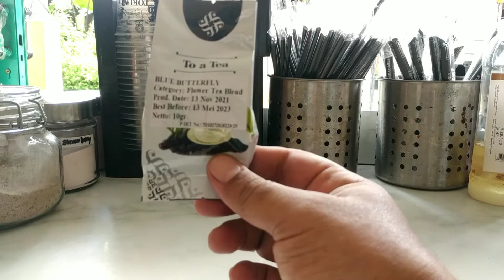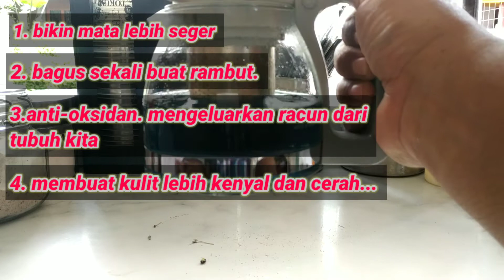Resep Es Teh Butterfly Pea | teh bunga telang yang kaya manfaat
Resep Es Teh Butterfly Pea atau teh bunga telang ini mempunyai banyak manfaat loh guys. kali ini littlemind akan membuat minuman kekinian menggunakan butterfly pea tea ini atau teh bunga telang. resep minuman teh bunga telang ini sangat gampang sehingga kalian bisa banget tuh buat dirumah dan juga bisa banget untuk kalian jadikan ide usaha atau tambahan ide menu kalian. bagaimana cara membuat minuam teh bunga telang atau cara membuat teh bunga telang ini sudah littlemind rangkum di video ini ya guysss...sooo toonton sampai habis videoanya ya guys mungkin ini bisa jadi minuman hits atau minuman viral yang bisa mengangkat usaha kalian. sooo ikutin terus sampe habis videonya ya guys .